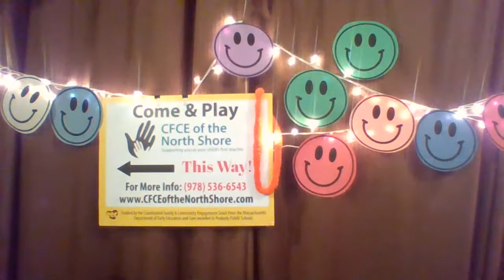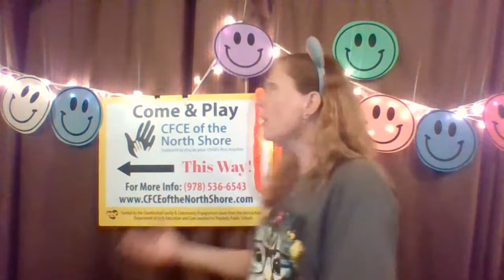CFCE of the North Shore - Music and Movement